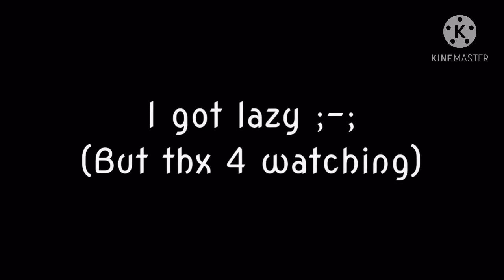Back in school meme//Ft.Dakumu Productions/Akimbo, DaMemerAva and Jewelle//Lazy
🔳Note from me🔳

I got lazy

Oh and these people are my actual classmates IRL (well in 5th grade)

🔳Tunes in this video🔳
🔳Socials (not much lol)🔳

🔳People you need to know🔳

🔳Editing apps I used (and recommend)🔳

▪️KineMaster
▪️ibisPaint x